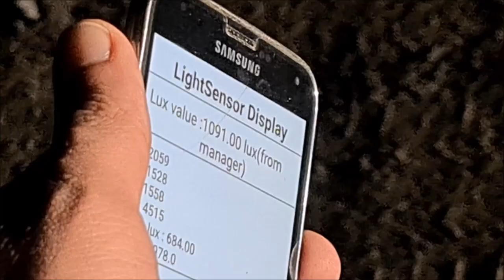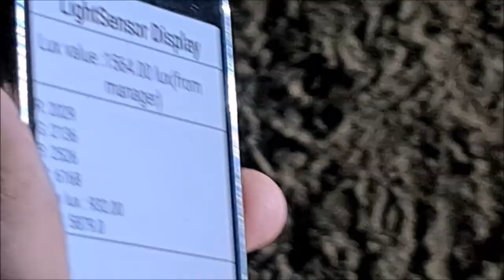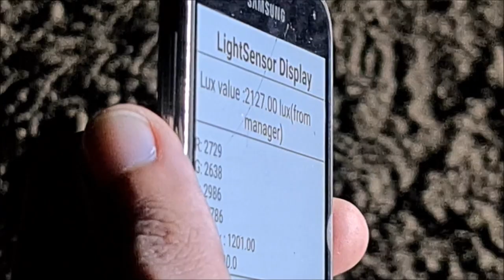CRYSTALEYE BI-LASER FOGLAMP Vs Iph FOGLAMP | कौनसी better है | with proof!!!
DEALER INFORMATION-

Dj's AUTOMOTIVE Address & Social Media Links-

Address-1744/55, 1st Floor, Naiwala, Karol Bagh, New Delhi, Delhi 110005, India

Dashcam-
Gopro Hero 2018
70mai Proplus+